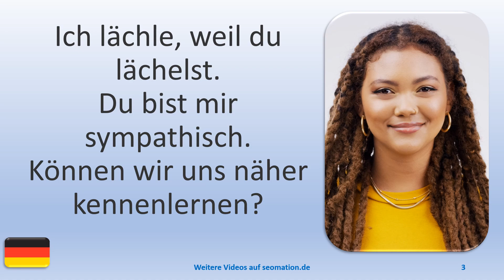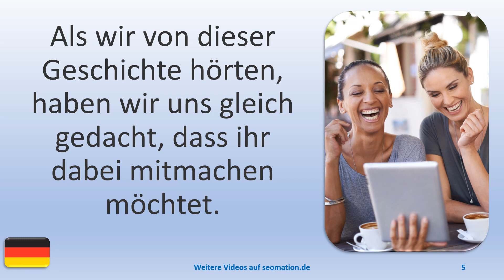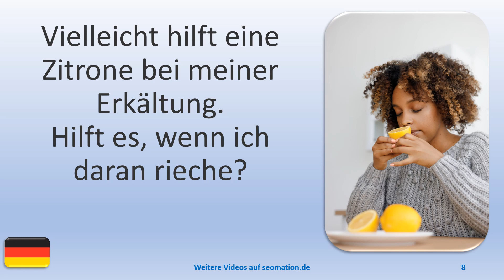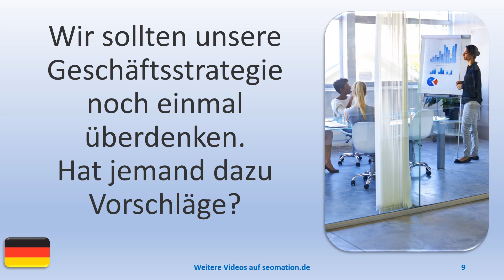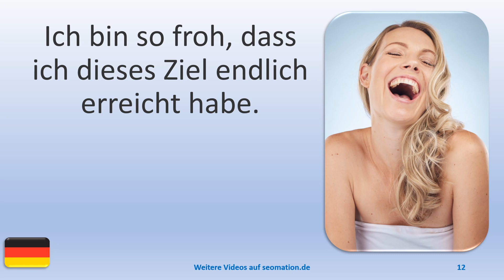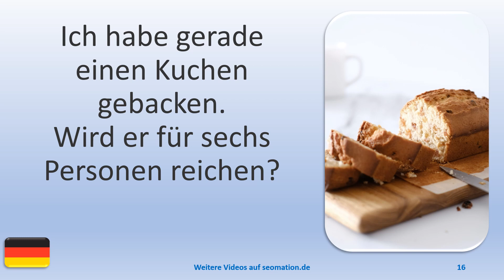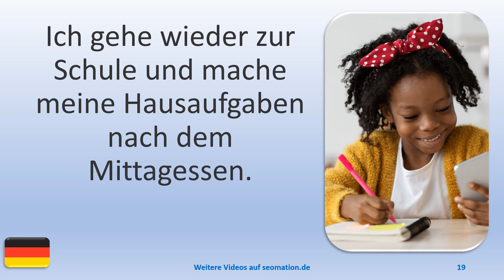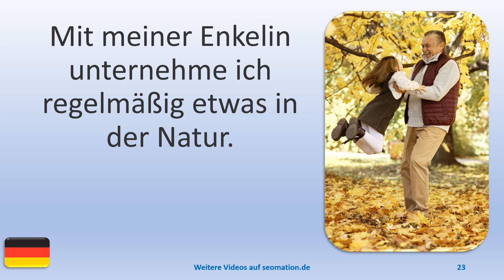▶️3240▶️ Ich lerne Deutsch mit Texten und Bildern in unterschiedlichen Situationen.